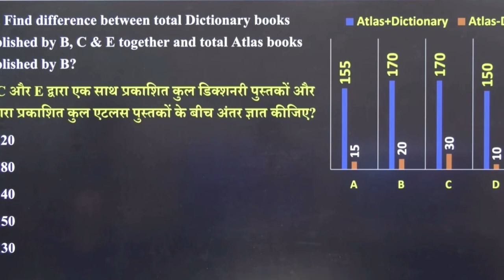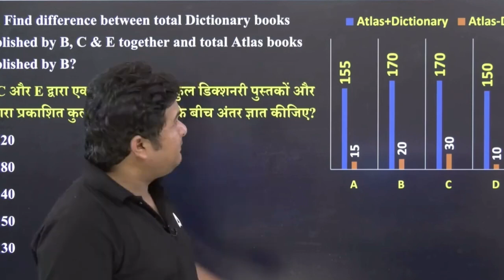क्यूँ आया Shantanu Sir को इतना गुस्सा 🤬 Adda247 SBI PO Class Live 😡😡😡